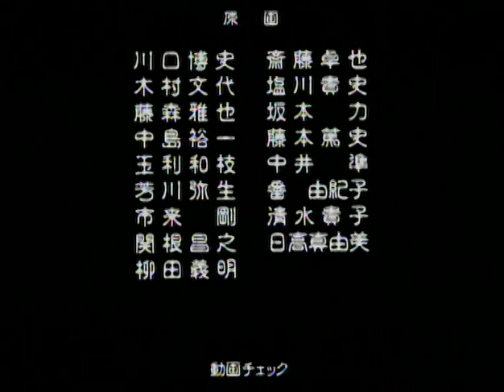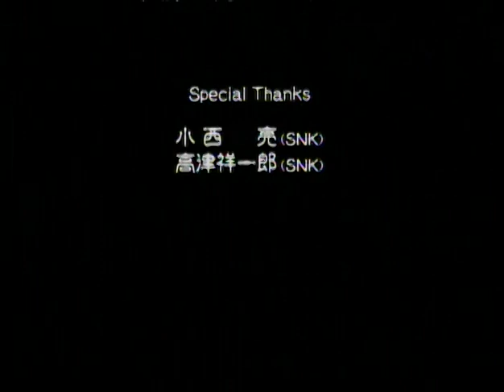Samurai Shodown: The Motion Picture Part 1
Samurai Spirits 2, also known as Samurai Shodown: The Motion Picture, is a Japanese anime film based on the popular fighting video game series, Samurai Shodown (known as Samurai Spirits in Japan). The film was released in 1994 and was directed by Hiroshi Ishiodori.

The story of Samurai Spirits 2 is set in feudal Japan and follows the adventures of Haohmaru, a skilled samurai warrior, and his friend Nakoruru, a young priestess who can communicate with animals. The two are drawn into a conflict when they learn of the plans of the evil Amakusa Shiro Tokisada, who seeks to resurrect the god Ambrosia and use its power to rule Japan.

Haohmaru and Nakoruru are joined by a cast of other skilled warriors, including the ninja Hanzo Hattori, the swordswoman Charlotte Christine de Colde, and the pirate Caffine. Together, they must fight their way through a series of battles against Amakusa's minions and ultimately face off against the powerful sorcerer himself.

Samurai Spirits 2 features high-octane action, beautifully animated fight scenes, and a gripping story that will keep viewers on the edge of their seats. It is a must-watch for fans of the Samurai Shodown video game series and anyone who enjoys exciting anime action.

Animozo
Welcome to Animozo, your destination for high-quality anime content! Our channel is dedicated to bringing you the latest and greatest in the world of anime, featuring everything from fan-favorite series to the hottest new releases. Our team of passionate animators and storytellers works tirelessly to create original and engaging content that will transport you to new worlds and immerse you in unforgettable adventures. Whether you're a long-time anime fan or a newcomer to the genre, Animozo has something for everyone.